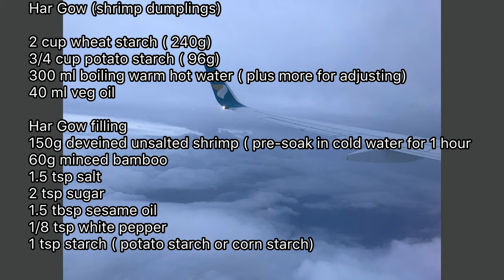dimsum || har gow || chinese food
Chef Robin Art channel about cooking and travel purpose!